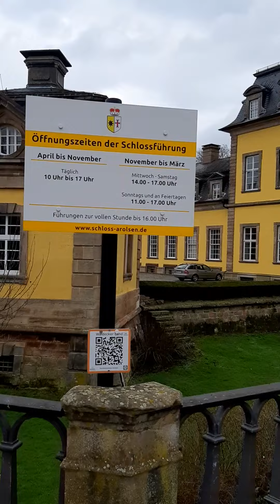Almanya-Bad Arolsen Kalesi (Bir kısmı müze, bir kısmı özel toplantılar için kullanılıyor)